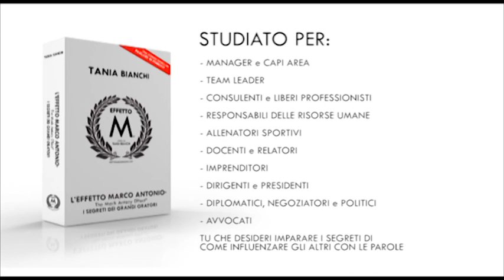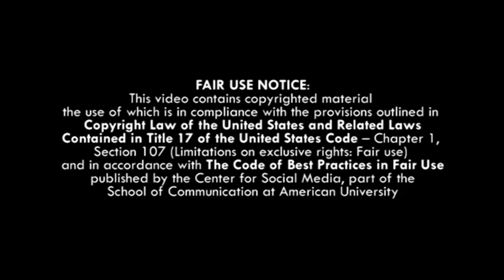UNA POTENTE TECNICA PER PARLARE IN PUBBLICO - "EFFETTO M"© di Tania Bianchi - Introduzione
"EFFETTO M"© - alias L'EFFETTO MARCO ANTONIO©
Una Potente Tecnica per Parlare in Pubblico.

è quel risultato che si ha quando un oratore trasforma contestazioni
o comportamenti ostili, da parte di un singolo o della platea,
in un trionfo, ribaltando la situazione.

Questo cambio di atteggiamento del pubblico
avviene attraverso la capacità dell'oratore di monitorare costantemente
l'andamento della sala e dall'applicazione di tecniche di comunicazione in sequenza.

L'espressione "Effetto Marco Antonio"©
deve il suo nome all'analogia con il risultato ottenuto
dal celebre discorso di Marco Antonio ai romani nel "Giulio Cesare" di William Shakespeare.

--- copyright Tania Bianchi, MMXI-MMXVII ©